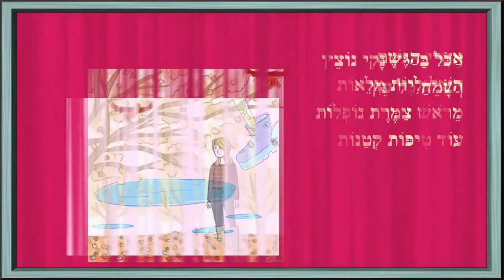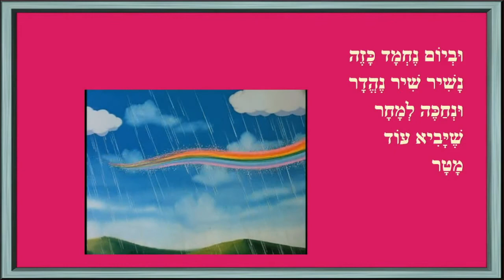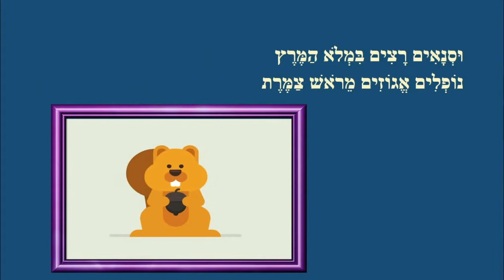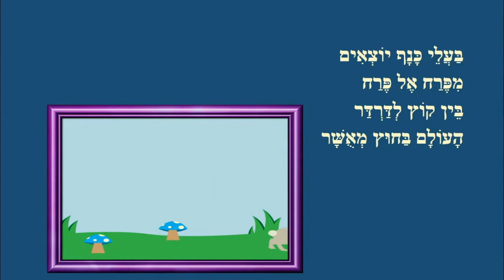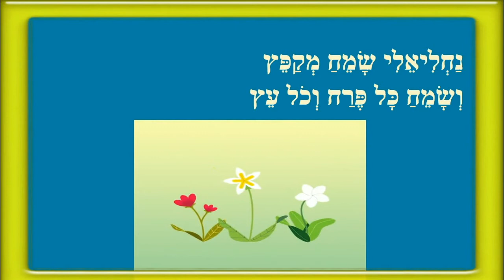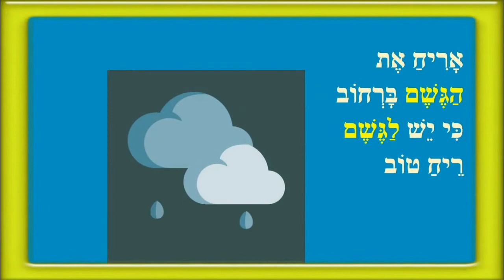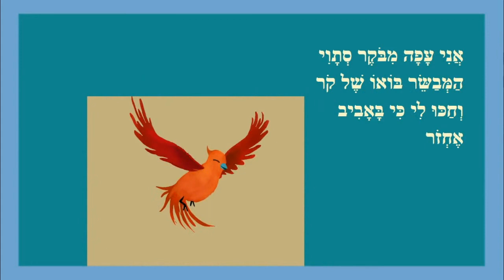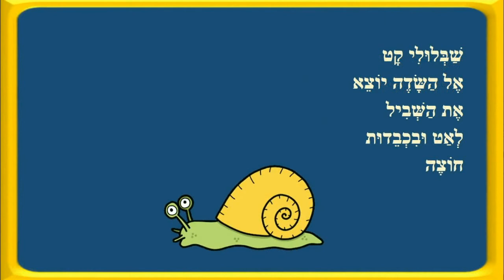סיפורי סתיו לילדים - אחרי הגשם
סיפורי סתיו לילדים
כותבת יוצרת: ריקי זקן
אחרי הגשם
עולם שמח
יש לגשם ריח טוב
הציפור הנודדת
שבלולי שמח